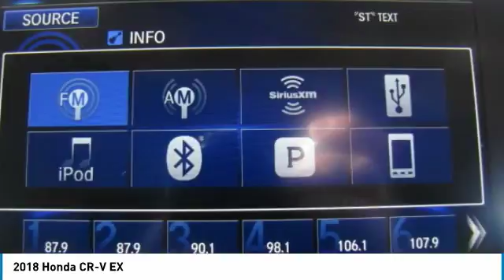2018 Honda CR-V AH181489